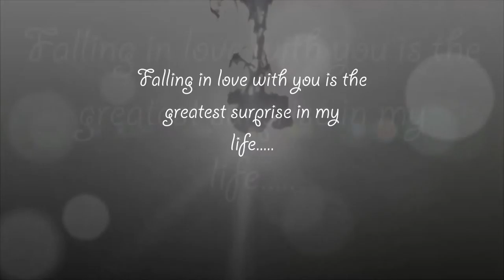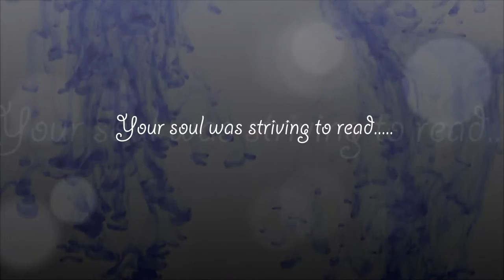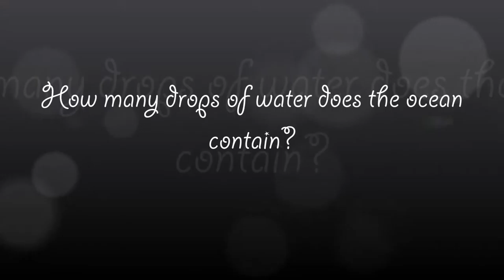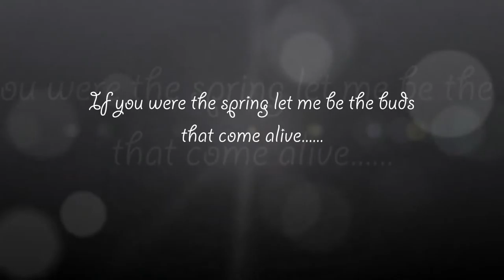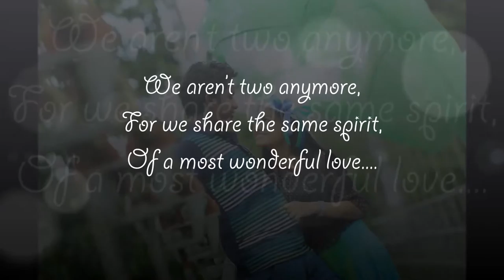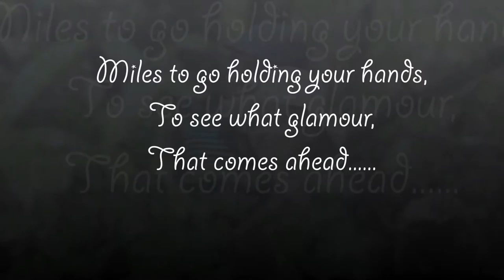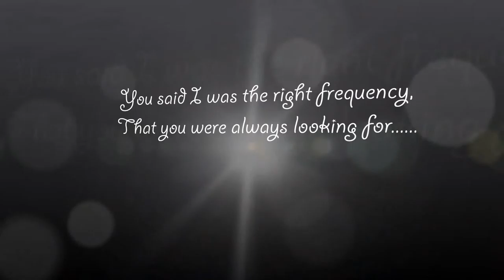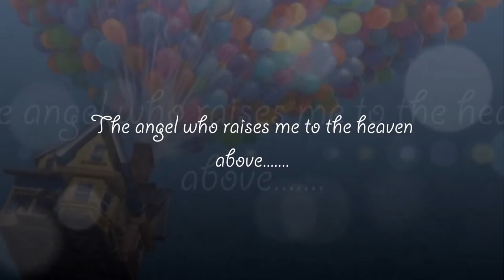WEDDING PRE SHOOT CHANDIMA & WASANA